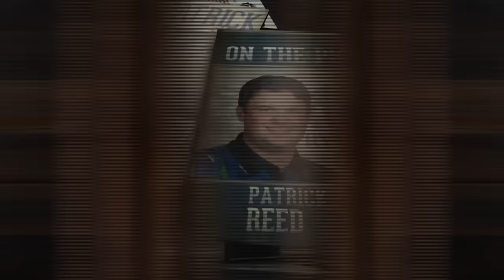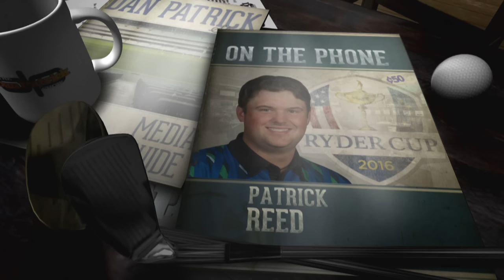Patrick Reed on The Dan Patrick Show (Full Interview) 10/3/16